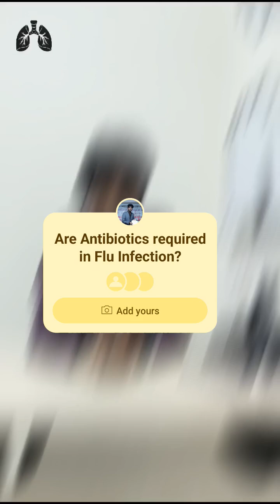Know your Flu 🤧 virus symptoms treatment prevention Lung Health awareness hygeine Flu Shot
A Brief over view of Influenza Virus Infection